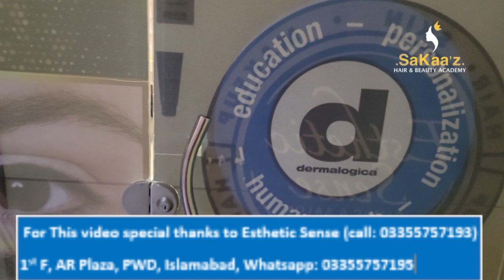HAIR BOTOX/ COMPLETE TUTORIAL & LECTURE